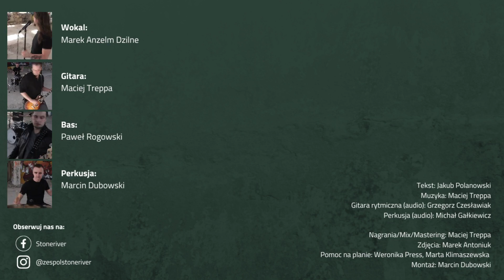DZIŚ LEGENDA RODZI SIĘ... 🔪 StoneRiver - Krwawy Ślad (oficjalny klip)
Dziś poznacie pewną mroczną historię...

🔸 TEKST:
Dzień za dniem
Szare życie toczy się
Dzień za dniem
Czujność wpada w słodki sen

Cisza niech nie zmyli cię
Gdy w powietrzu wisi gniew
Pogrążona w mroku śmierć
Budzi lęk
Dziś legenda rodzi się

Gdzieś we mgle
Pająk wije swoją sieć
Gdzieś we mgle
Wydłużony kroczy cień

Tajemnica
Budzi blady strach
Na ulicy
Krwawy ślad
Makabryczna zbrodnia
Słychać tylko syren wrzask
Przerażenie trwa
Krwawy ślad

🔸 SKŁAD ZESPOŁU:
🎤 Wokal: Marek Anzelm Dzilne
🎸 Gitara: Maciej Treppa
🎸 Gitara basowa: Paweł Rogowski
🥁 Perkusja: Marcin Dubowski

🖊 Tekst: Jakub Polanowski
🎵 Muzyka: Maciej Treppa
🎸 Gitara rytmiczna (audio): Grzegorz Czesławiak
🥁 Perkusja (audio): Michał Gałkiewicz
🎤 Nagrania/Mix/Mastering: Maciej Treppa
🤝 Pomoc na planie: Weronika Press, Marta Klimaszewska
📸 Zdjęcia: Marek Antoniuk
🎞 Montaż: Marcin Dubowski